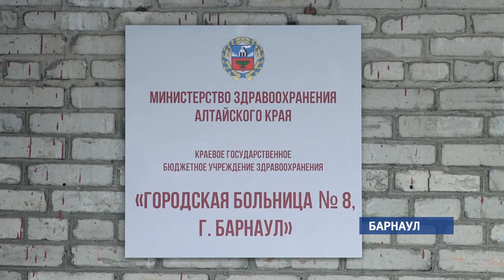Провести высокотехнологичную операцию на глаза теперь могут и в Барнауле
Теперь жители алтайского края могут получать оперативную офтальмологическую помощь, не выезжая за пределы региона. Если раньше пациентов с серьёзными травмами глаза на лечение по квоте отправляли, к примеру, в Новосибирск или Томск, то теперь сложные операции могут проводить и барнаульские врачи.